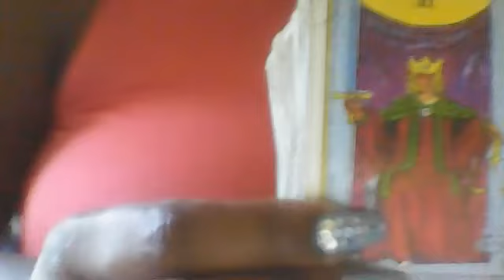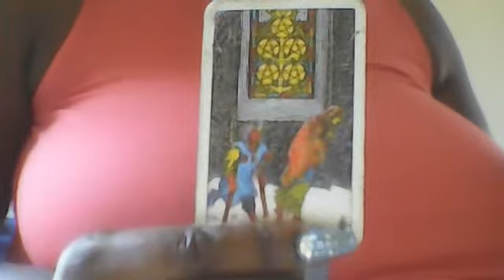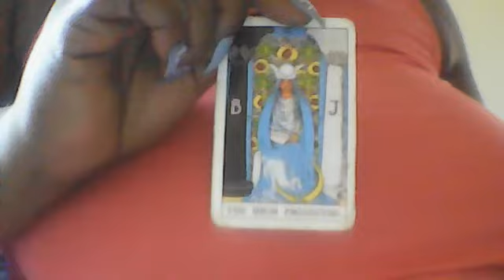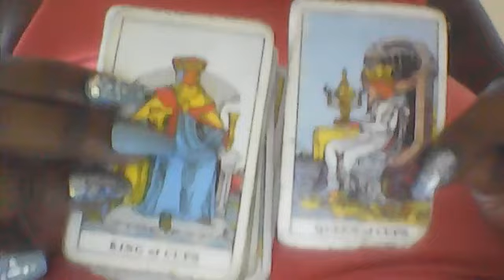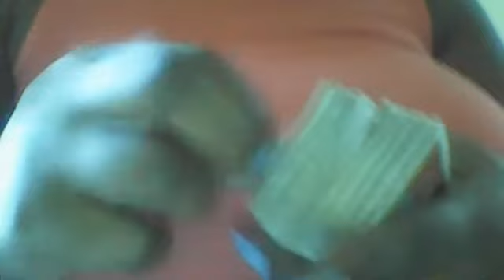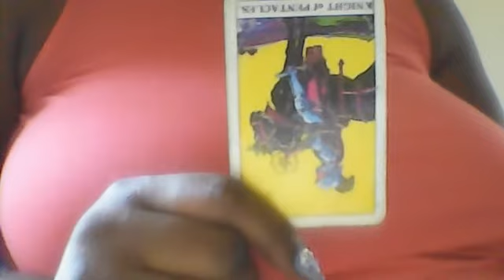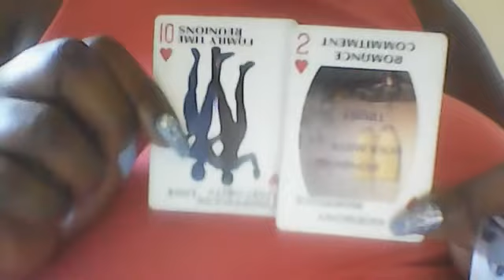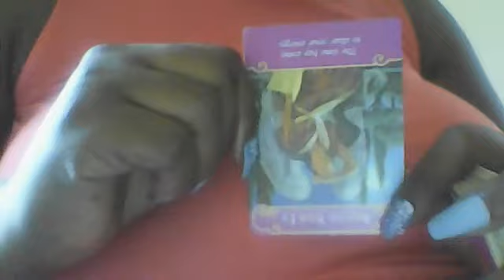VIRGO TAROT READING THEY WILL RETURN